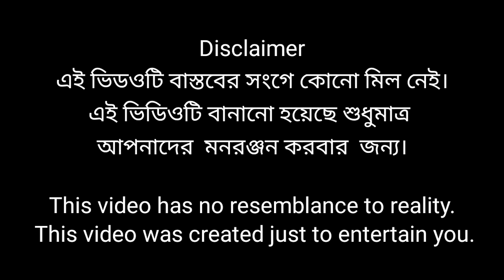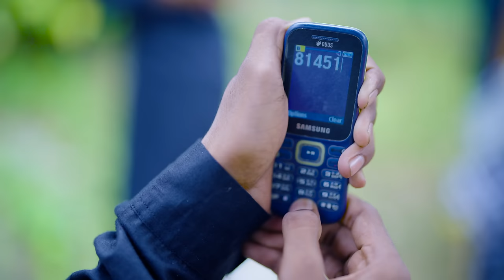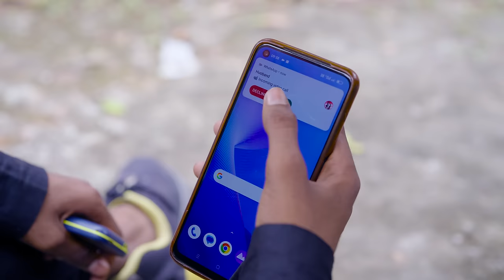কিডন্যাপ । KIDNAP । Bengali Funny Video । Sofik & Tuhina । Comedy Video । Palli Gram TV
Bangla Funny Video KIDNAP
Sofik New Video KIDNAP
New Natok KIDNAP
Palli Gram TV KIDNAP
Sofiker Hashir Natok KIDNAP